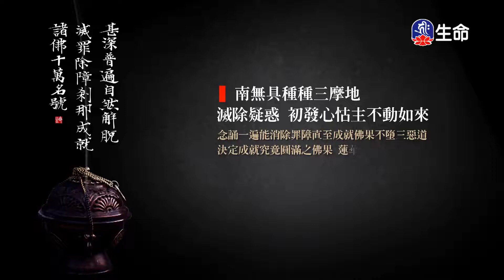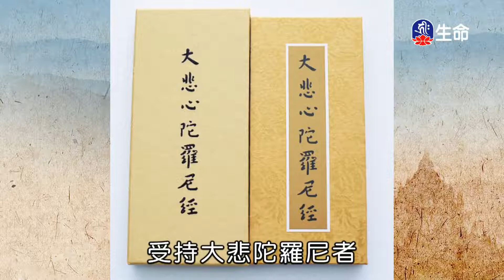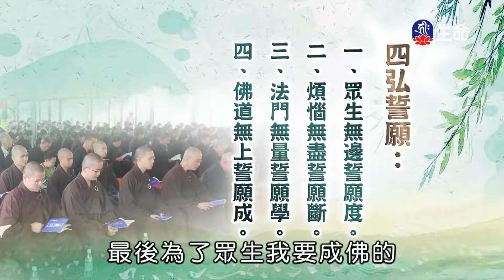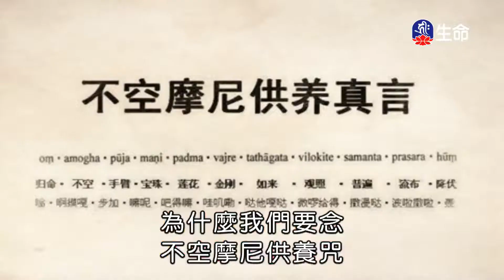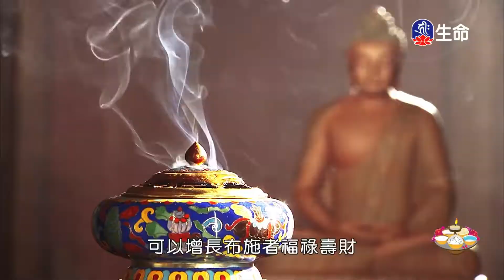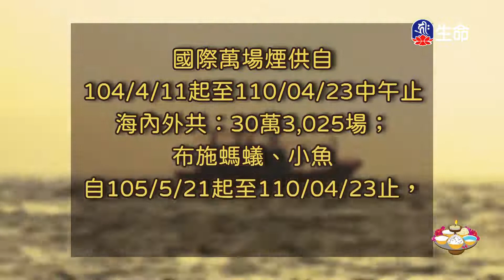菩提道次第攝頌(10)湛江法師_菩提系列_(lifetv_20220115_11:30)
菩提系列_菩提道次第攝頌(10)湛江法師。